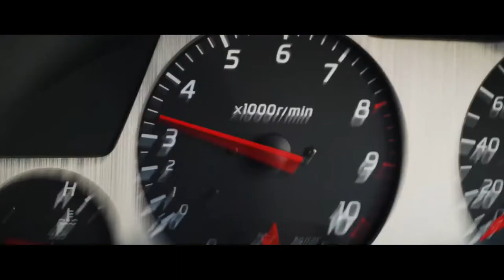Maksatik - Iron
Welcome to DRIVE MUSIC !